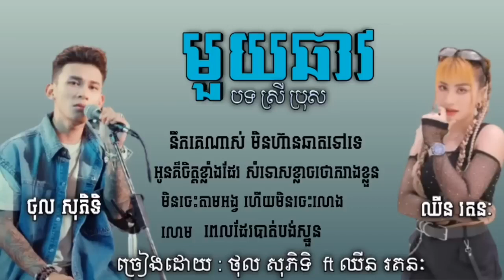មួយឆាវ បទស្រីប្រុស ថុល សុភិទិ ft ឈីន រតនៈ